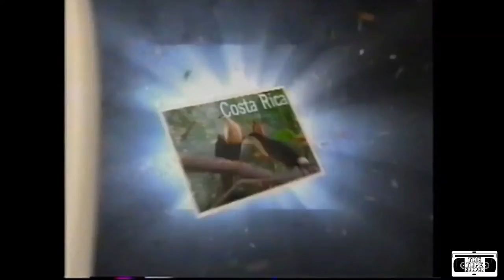Canadian Tire 75th Anniversary Commercial - 1997